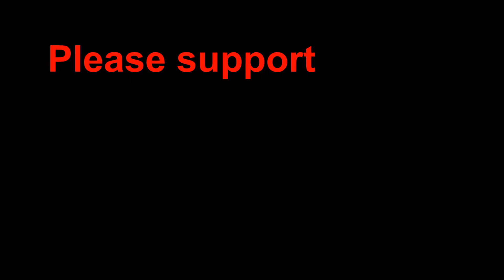FairFuelUK Campaign advert call for supporters.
5 Years saving 37m drivers over £30bn in tax FairFuelUK is now calling on more to join and to get related issues heard in Westminster and the media...